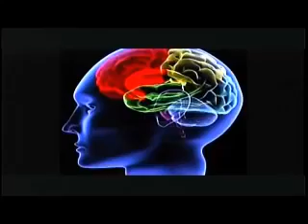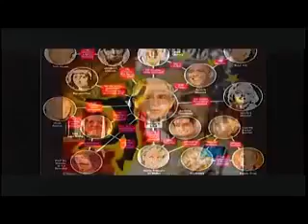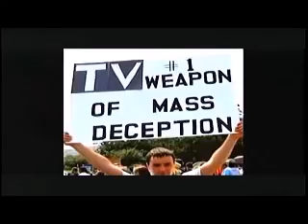David Icke: Conspiracy of the Lizard Illuminati (Part 1/2) #804